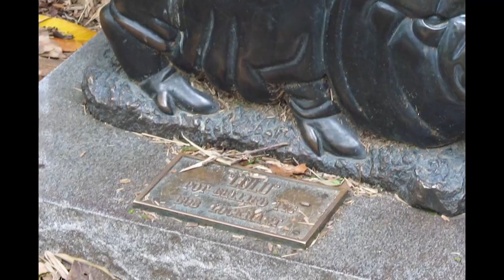TOP 10 INCRIVEIS ANIMAIS QUE FORAM HEROIS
Se é fã de animais você precisa conhecer essas histórias!!

Não são só bombeiros, policiais e médicos que salvam vidas, esses bichinhos conseguiram livrar essas pessoas da morte, e na lista do top 10 de hoje estão os incriveis animais que foram herois:
10. Os golfinhos
9. O elefante ning nong
8. O gorila jambo
7. A gata winnie
6. A cabra mandy
5. A porca lulu
4. O papagaio willie
3. A baleia mila
2. O cavalo kerry
1. O cachorro tang